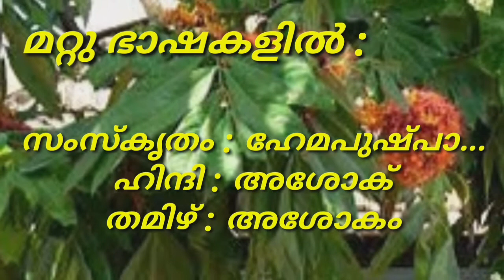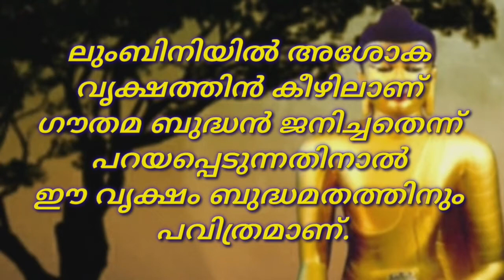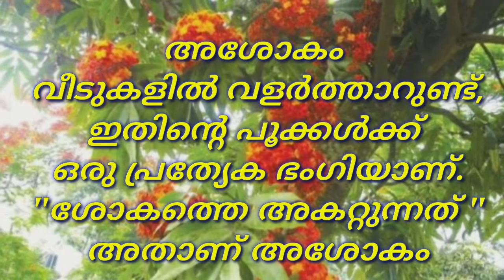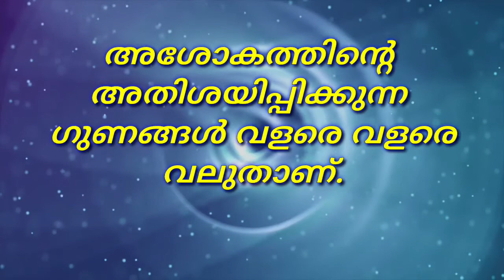WHAT IS ASHOKA PLANT AND FLOWER?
The ashoka is a rain-forest tree. Its original distribution was in the central areas of the Deccan plateau, as well as the middle section of the Western Ghats in the western coastal zone of the Indian subcontinent.

The ashoka is prized for its beautiful foliage and fragrant flowers. It is a handsome, small, erect evergreen tree, with deep green leaves growing in dense clusters.